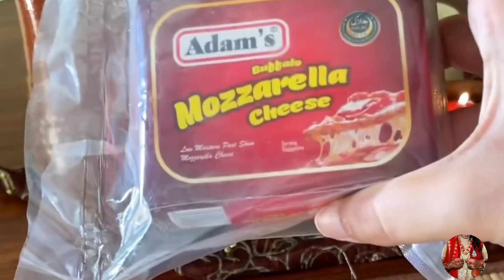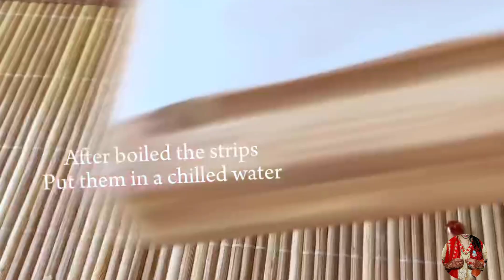Quick and Easy Chicken Lasagna Roll Ups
Chicken Lasagna Roll ups Recipe by JVdanyal in the Kitchen